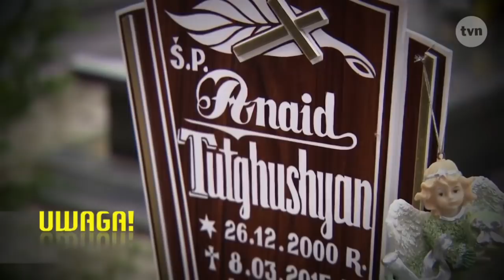Jak działał Krystek W.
Sopot, Zatoka Sztuki, Krystek W. Marcin T.